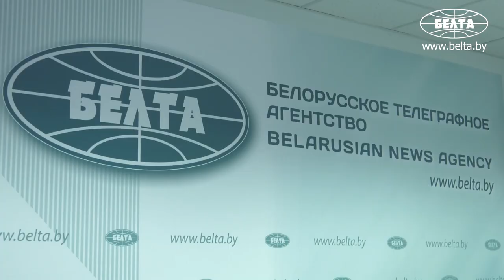МНС о декларировании доходов граждан за 2020 год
Начальник главного управления налогообложения физических лиц МНС Беларуси Андрей Ковалевский ответил на практические вопросы о представлении налоговых деклараций.
В соответствии с Налоговым кодексом граждане Беларуси ежегодно представляют в налоговые органы декларацию по подоходному налогу. Срок подачи декларации - до 31 марта.